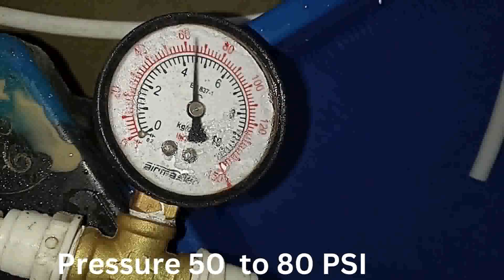mini Flowmaster ll portable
👈 New Product : *Mini Flowmaster* 💦

**Specifications:**
- **Dimensions:** 6.5 x 9 inches
- **Material:** Stainless Steel body
- **Pressure Range:** 0 to 80 PSI
- **Power Supply:** 220V with adaptor or 12V, 8A battery
- **Nozzle Extender:** 4 meters
- **Features:**
  - Auto switch-off system
  - Direct connection to tap (overhead tank)
  - Auto suction from the ground
  - Operates with battery

**Applications:**
- Cleaning kitchen equipment
- Gardening
- Bike/Car washing
- Floor cleaning
- Cooling (fog generation)

*Compact, versatile, and powerful for all your cleaning and cooling needs.*

waterjet Commercial glass washer

Canteen glass washing solution
Automated glass cleaner
High-capacity glass washer
Glass cleaning machine for offices
Canteen hygiene solutions
Employee canteen equipment
Commercial kitchen glass washer
Industrial glass washing machine
Office canteen cleaning machine

reusable cup
useandthrough-cups